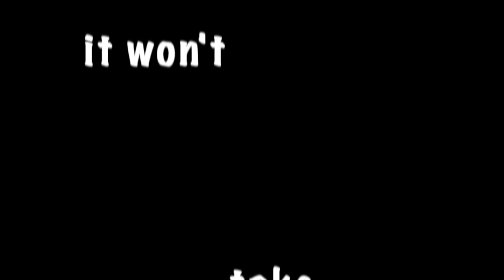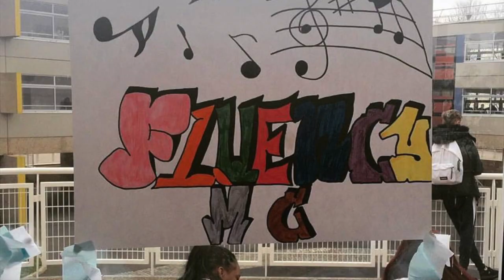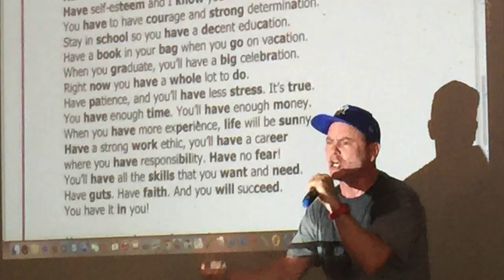Fresh, Fresher, Freshest English Adjective Grammar and Vocabulary with Fluency MC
Fresh, Fresher, Freshest English Adjective Grammar and Vocabulary with Fluency MC Students and Teachers: I can visit YOUR SCHOOL!